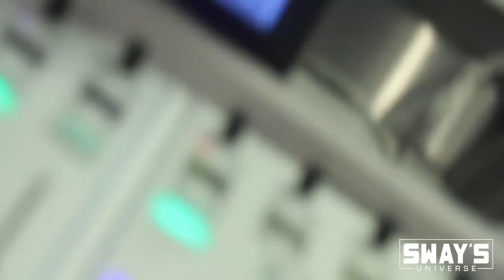Set Free Talks w/ Sway about ‘The Compound Smoke Project'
Setfree introduces his new marijuana inspired toy Ganja Grins and album The Compound Smoke Project on 4/20.